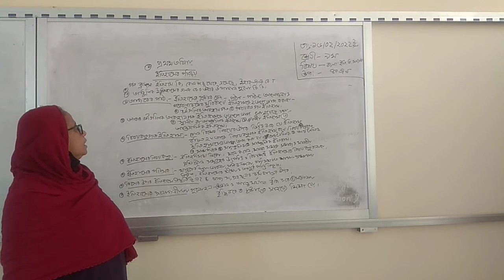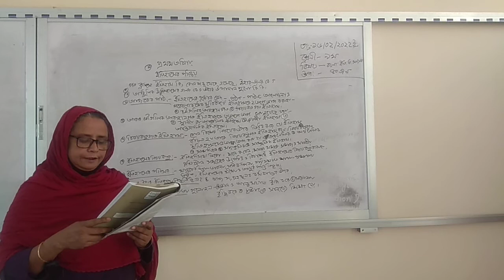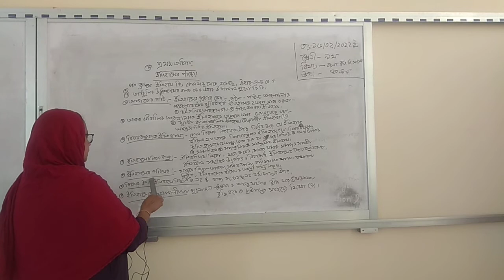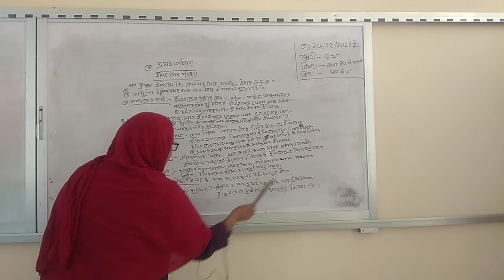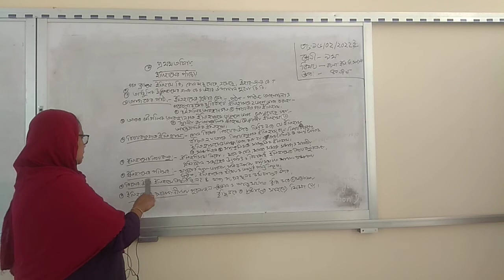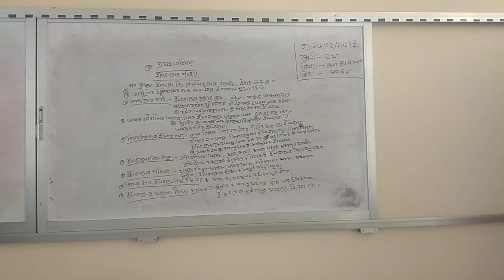February 15, 2022